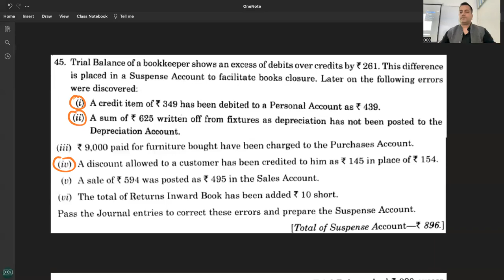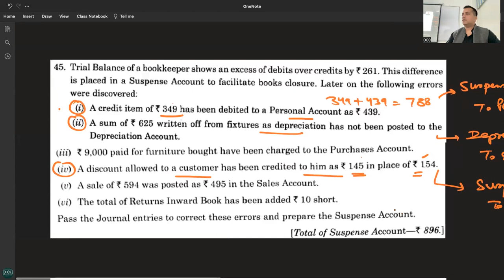C 5 - R 7 - Q 45 TSG - RECTIFICATION OF ERRORS